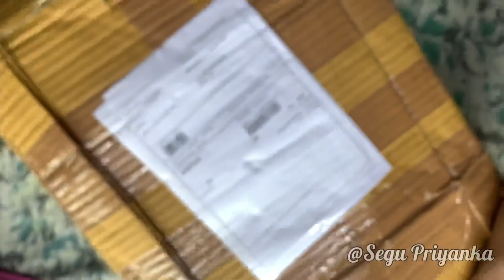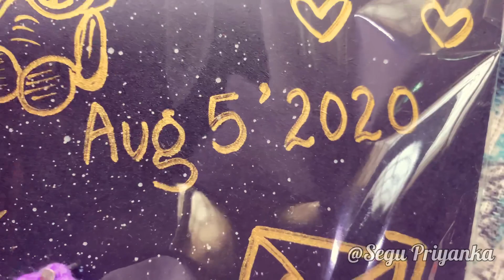Sixth Month Anniversary Gift by My Hubby - Feb 5th